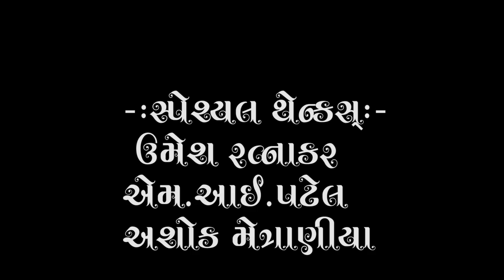ગુજરાતી ભજન | ઓ સાધુભાઇ રચના-પરમપુજ્ય પુરણરામ મહારાજ ઉબખલ | Nirant Studio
શીર્ષક -ઓ સાધુભાઇ સમજણ  ની એક વાત
ગાયક -પરમ ભક્તશ્રી સ્વ.ભરતભાઈ  દરજી
રચના -પરમપુજ્ય શ્રી પૂરણરામ મહારાજ (ઉબખલ નિવાસી
સંકલન-મહેન્દ્રરામ(નિરાંત સ્ટુડીઓ-અમદાવાદ)
Producer:-Nirant Studio,Chandkheda,Ahmedabad
Sahyog:-Umesh Ratnakar,Ashok Metraniya,Whatsup No.8200195370
Video:-M.I.Patel